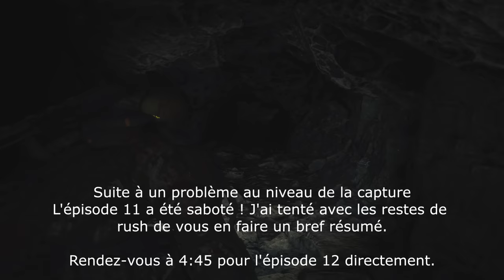THE CALLISTO PROTOCOLE : LES GENERATEURS | Episode 11 / 12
C'est partie pour une toute nouvelle aventure horrifique sur The Callisto Protocole, Plonge toi dans le noir ça va swinguer

👉 Acheter Callisto Protocol sur Playstation 5

Mon matos

Partenaire !